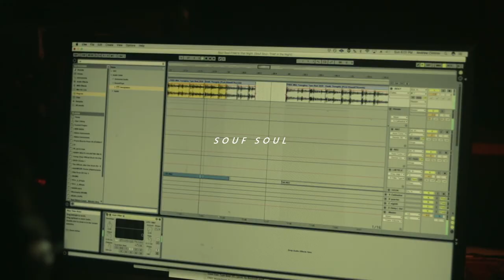Souf soul ft aon joc -ATP (to the point )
Pain is directions